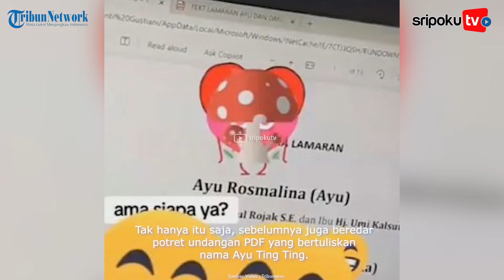Bak Aktor Korea, Lettu Pardana Nikahi Ayu Ting Ting, Liburan di Banyuwangi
Wajahnya membuat heboh di medsos. Pria ganteng berwajah bak aktor Korea ini, tengah disorot

Sosok Lettu TNI Fardana memiliki nama lengkap Muhammad Fardana.

Lettu TNI Fardana sendiri menjadi sorotan lantaran memiliki paras yang tampan bak artis Korea.

Lihat informasi terkini bersama kami, di:

Palembang.tribunnews.com

Sumber Video: Tribunnews
Editor Video: Aldi
Vo: Fhelin
Naskah: Wid